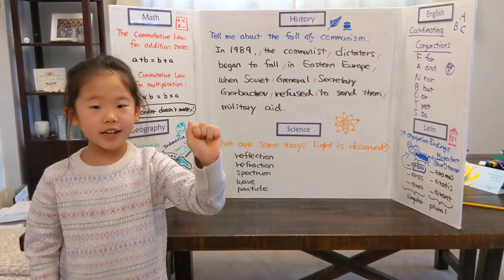CC Cycle 2 Week 22 History